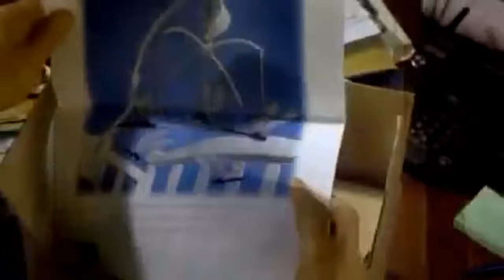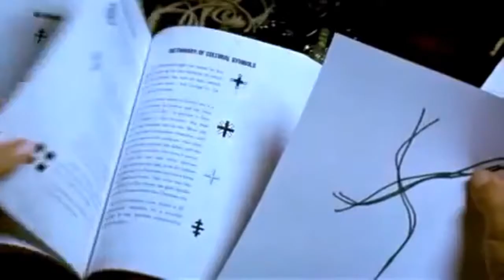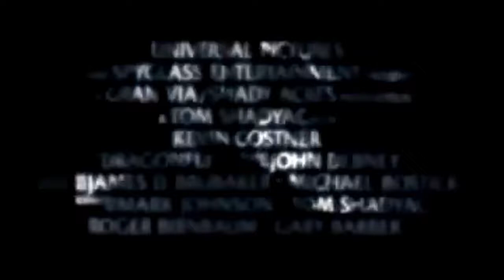Dragonfly (2002) Kevin Costner - Movie Tralier